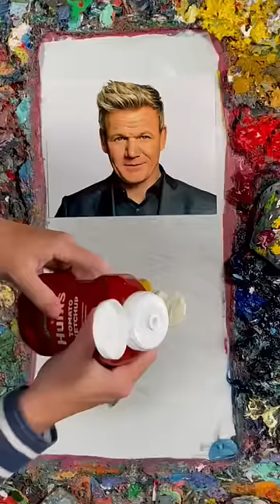Color Matching Gordon Ramsay’s Skin Tone (surprise)